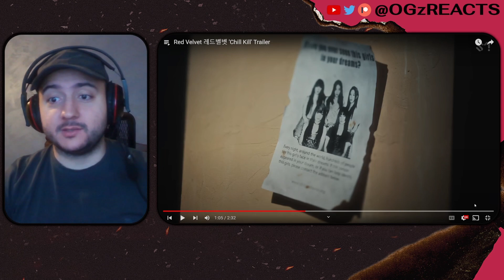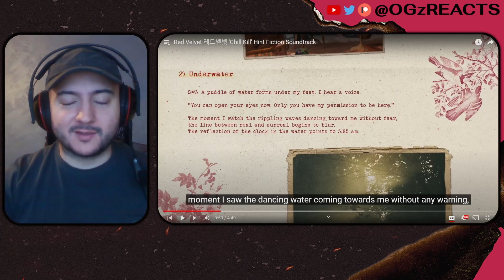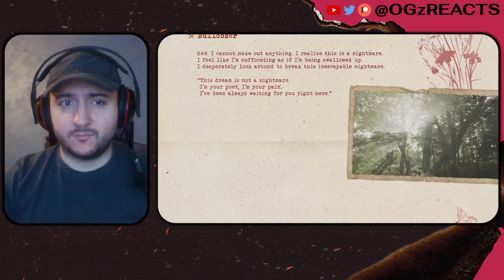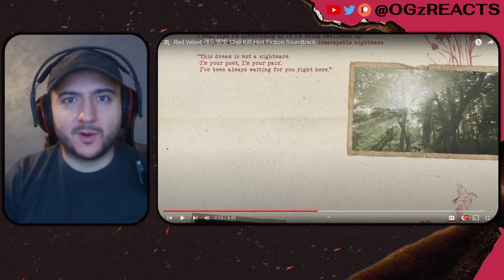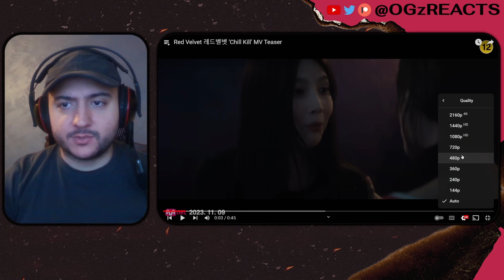Red Velvet(레드벨벳) "Chill Kill" - All Mood Samplers, Trailer, Album Preview & MV Teaser | REACTION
HOLY SHT! THIS MIGHT BE THE ALBUM OF THE YEAR!! FINALLY FROMIS_9's UNLOCK MY WORLD GOT COMPETITION!

Timestamps:
0:00 intro
1:01 Mood Samplers all members
3:49 Chill Kill Trailer
8:34 Hint Fiction Soundtrack
17:55 Chill Kill MV Teaser